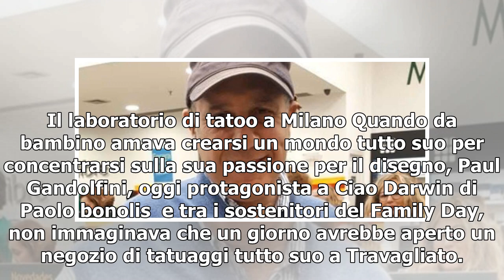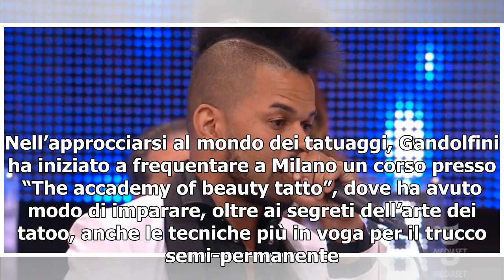Paul Gandolfini, chi è?/ Figlio adottivo di Gandolfini del Family day (Ciao Darwin 8)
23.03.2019 - Fabiola Iuliano Paul Gandolfini a Ciao Darwin Il suo nome è Paul Gandolfini, fa il tatuatore di professione ed è il figlio adottivo del più noto Massimo Gandolfini. Nelle file del Family day per il secondo appuntamento di Ciao Darwin 8, ha ringraziato i suoi amatissimi genitori adottivi...